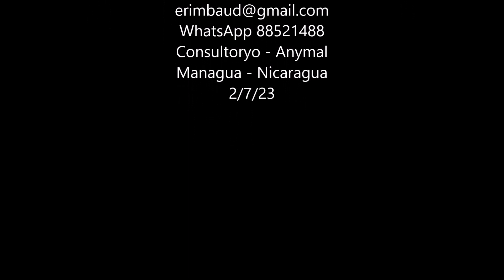MASTITIS AMBIENTAL, PRINCIPAL CAUSA DE PERDIDAS EN PRODUCCIÓN LECHERA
Se describen las principales causas de mastitis ambiental y como corregirlas, todo cuestión de higiene, sin necesidad de hacer grandes inversiones!!!